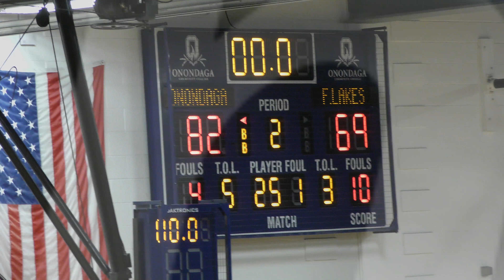4K | Mike Highlight vs Finger Lakes Cayuga [Jan 24, 2018]